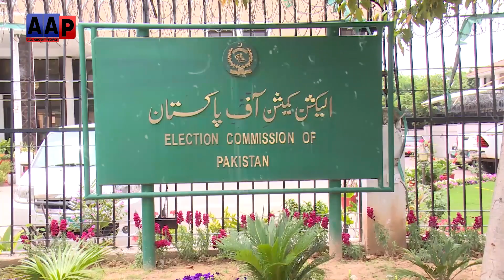الیکشن کمیشن نے تیاری پکڑلی۔۔ عمران خان کے خلاف 2 کیسز میں فیصلہ محفوظ ۔